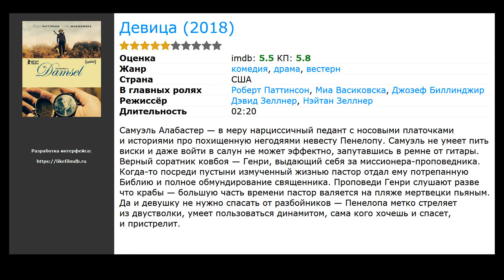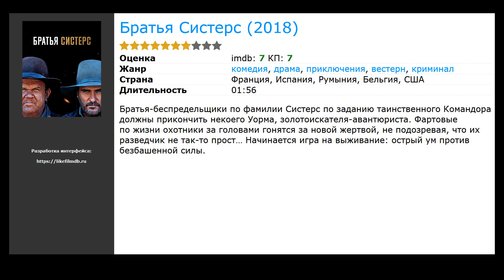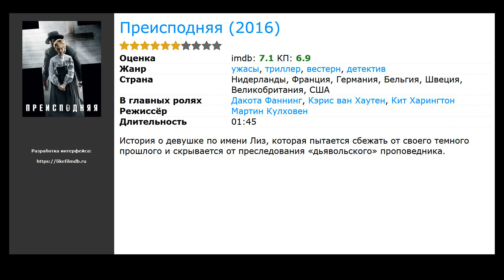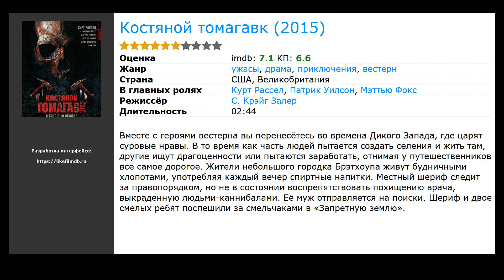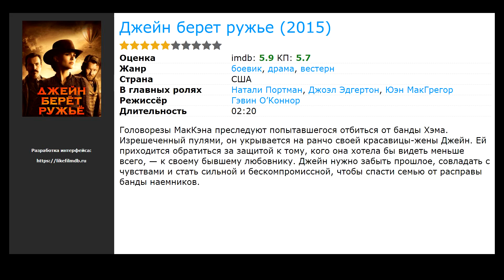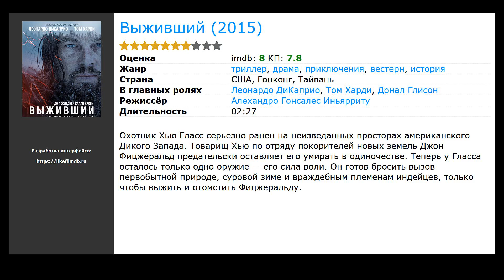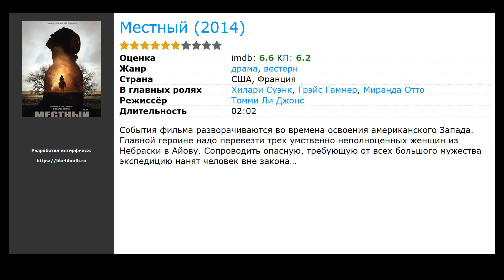20 лучших фильмов вестернов про дикий запад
Список лучших фильмов вестернов про дикий запад, ковбоев, вестерны, отобранные посетителями нашего сайта:

00:00 Вступление
00:10 Малыш Кид (2019) / жанр: вестерн, приключения / в главных ролях: Джейк Шур, Крис Пратт, Итан Хоук
00:29 Дэдвуд (2019) / жанр: вестерн / в главных ролях: Тимоти Олифант, Иэн МакШейн, Молли Паркер
00:42 Девица (2018) / жанр: драма, комедия, вестерн / в главных ролях: Роберт Паттинсон, Миа Васиковска, Джозеф Биллинджир
00:55 Баллада Бастера Скраггса (2018) / жанр: мюзикл, драма, мелодрама / в главных ролях: Тим Блейк Нельсон, Джеймс Франко, Гарри Меллинг
01:23 Братья Систерс (2018) / жанр: драма, комедия, криминал / в главных ролях: Джон Си Райли, Хоакин Феникс, Джейк Джилленхол
01:36 Недруги (2017) / жанр: драма, приключения, вестерн / в главных ролях: Кристиан Бэйл, Розамунд Пайк, Уэс Стьюди
01:49 Хикок (2017) / жанр: вестерн / в главных ролях: Люк Хемсворт, Крис Кристофферсон, Трэйси Д. Эдкинс
02:02 Баллада о Лефти Брауне (2017) / жанр: боевик, драма, вестерн / в главных ролях: Билл Пуллман, Питер Фонда, Stephen Alan Seder
02:18 Преисподняя (2016) / жанр: триллер, детектив, вестерн / в главных ролях: Дакота Фаннинг, Кэрис ван Хаутен, Кит Харингтон
02:31 Американский запад  (2016) / жанр: вестерн, история / в главных ролях: Джонатан С. Стюарт, Мо Брингс Пленти, Дебора Ли Дуглас
02:44 Грешники и праведники (2016) / жанр: триллер, драма, вестерн / в главных ролях: Чад Майкл Мюррэй, Франческа Фишер-Иствуд, Тери Поло
03:00 Костяной томагавк (2015) / жанр: ужасы, драма, приключения / в главных ролях: Курт Рассел, Патрик Уилсон, Мэттью Фокс
03:19 Омерзительная восьмерка (2015) / жанр: триллер, драма, криминал / в главных ролях: Курт Рассел, Сэмюэл Л. Джексон, Тим Рот
03:51 Нелепая шестёрка (ТВ) (2015) / жанр: комедия, вестерн / в главных ролях: Адам Сэндлер, Терри Крюс, Хорхе Гарсиа
04:10 Джейн берет ружье (2015) / жанр: боевик, драма, вестерн / в главных ролях: Натали Портман, Джоэл Эдгертон, Юэн МакГрегор
04:23 Строго на запад (2015) / жанр: вестерн, драма, триллер / в главных ролях: Коди Смит-МакФи, Майкл Фассбендер, Бен Мендельсон
05:12 Заброшенный (2015) / жанр: драма, вестерн / в главных ролях: Кифер Сазерленд, Дональд Сазерленд, Брайан Кокс
05:26 Выживший (2015) / жанр: триллер, драма, приключения / в главных ролях: Леонардо ДиКаприо, Том Харди, Донал Глисон
05:58 Спасение (2014) / жанр: драма, вестерн / в главных ролях: Мадс Миккельсен, Ева Грин, Джеффри Дин Морган
06:17 Местный (2014) / жанр: драма, вестерн / в главных ролях: Хилари Суэнк, Грэйс Гаммер, Миранда Отто